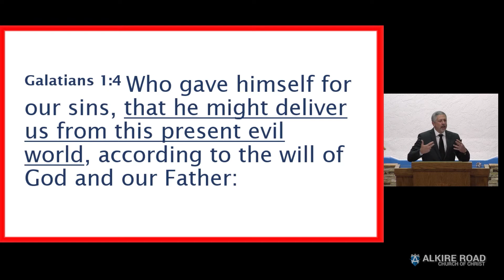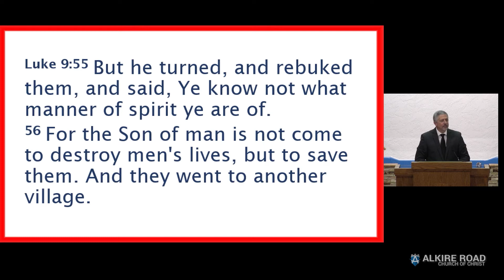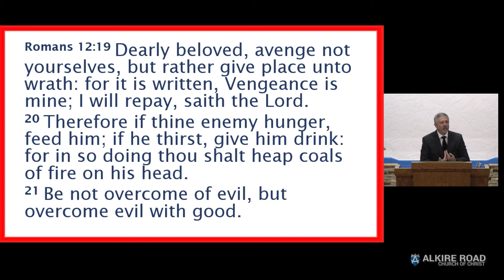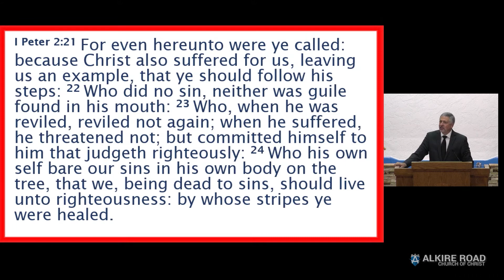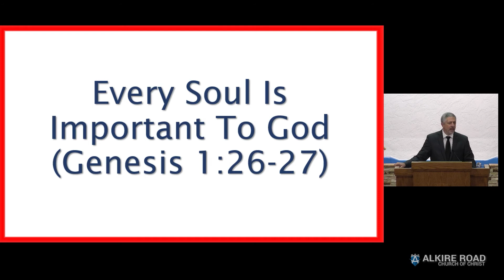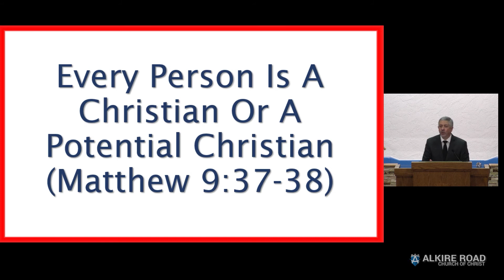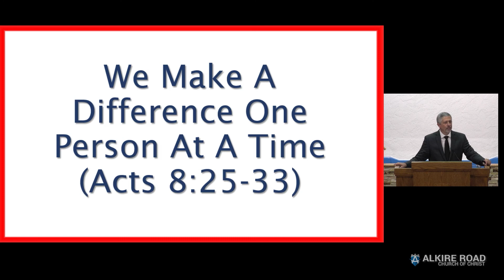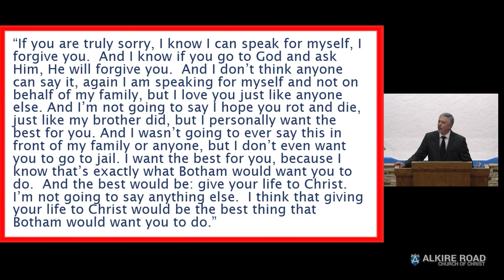Overcoming Evil with Good | Sunday Worship Services | Church of Christ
Sunday morning worship service sermon, titled "Overcoming Evil with Good", preached by Tim Hatfield of Alkire Road Church of Christ in Grove City, Ohio.

“The ultimate weakness of violence is that it is a descending spiral, begetting the very thing it seeks to destroy. Instead of diminishing evil, it multiplies it. Through violence you may murder the liar, but you cannot murder the lie, nor establish the truth. Through violence you murder the hater, but you do not murder hate. In fact, violence merely increases hate...Returning violence for violence multiplies violence, adding deeper darkness to a night already devoid of stars. Darkness cannot drive out darkness; only light can do that. Hate cannot drive out hate; only love can do that.” Quote by Dr. Martin Luther King